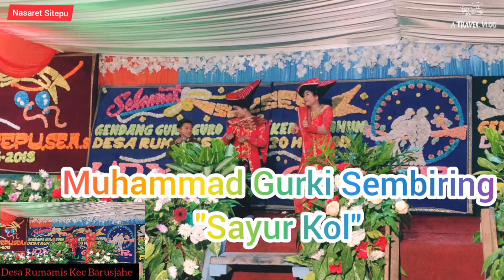GURKI SEMBIRING - LAGU SAYUR KOL VERSI KARO / KERJA TAHUN RUMAMIS 2019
Daftar Lagu Muhammad Gurky Sembiring